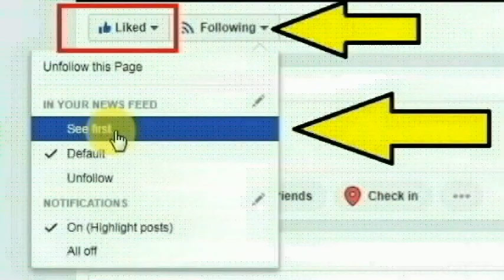ஆந்திராவின் பிரகாசம் மாவட்டத்தில் ஓங்கோல் பகுதியை சேர்ந்த நாகினேனி இந்து செய்ததை பாருங்க|Thoothupura